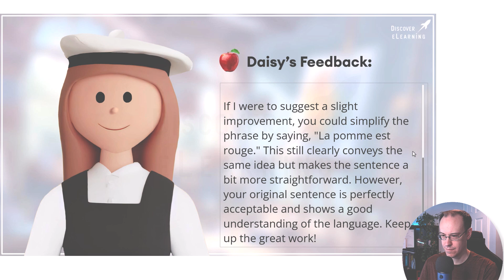Duolingo-style AI-Powered French Language Coach Built With Articulate Storyline 360 and OpenAI!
Unlock your creative potential with our latest generative AI-enhanced plugins and solutions for Articulate Storyline 360 developers!

We're thrilled to present our latest project, "Daisy The French Language Coach AI", a groundbreaking demonstration of how omni-modal user experiences are revolutionising the future of eLearning. Gone are the days of 'click next' and multiple-choice quizzes; welcome to a new era of interactive and personalised learning journeys powered by generative AI.

In this demo, users interact with Daisy by speaking into their microphones, answering her questions, and receiving immediate feedback on their French language skills. This immersive approach makes learning more accessible, engaging, and adaptable, fostering a natural and self-directed learning environment.

Key Features:

- Whisper's Automatic Speech Recognition (ASR): Utilised for accurate transcribing and translating voice inputs across dozens of languages.

- Articulate Storyline 360 Integration: Seamlessly combines Whisper's capabilities with Storyline's powerful eLearning platform.

- Dynamic Feedback: Powered by OpenAI's Create Chat Completion API, providing real-time, high-fidelity feedback. This is achieved using the eLearning Magic Toolkit plugin by Discover eLearning.

- ElevenLabs TTS 2.5 Turbo Model: Enhances the user experience with lifelike voiceovers.

Experience the future of eLearning today. Watch the demo video to see how AI technologies are transforming learner interactions and creating more engaging, personalised educational experiences.

Music Credit - The Sun Is Out by Simon Pettersson (licensed from AudioHero.com)